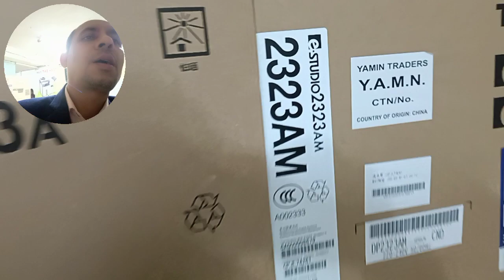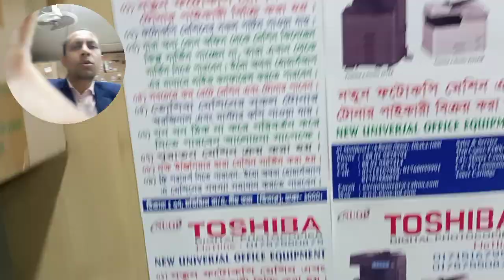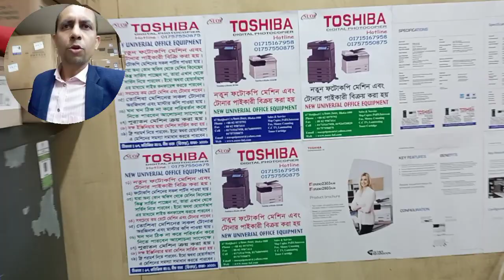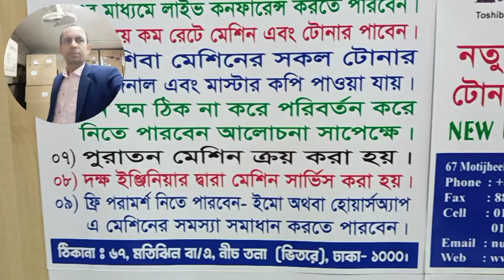toshiba e studio 2323am price in bangladesh importer wholesaler new universal office 01757550875